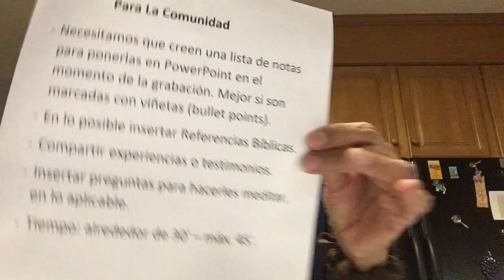Mensaje Maestros - Barahona